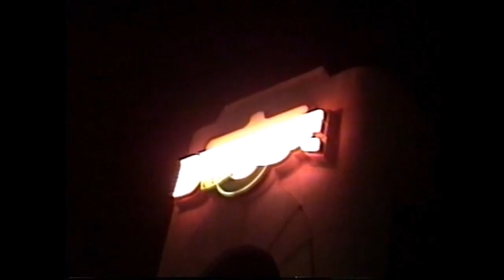PANTERA/DISCIPLE ( DAY 2 )( BEFORE THE NEXT SHOW ) HOUSTON, TEXAS 1-21-90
PANTERA AND DISCIPLE ( VINNIE, DIMEBAG, REX, PHIL )( PANTERA ) AND ( JAMES, SCOTT, DAN, AL )( DISCIPLE ) AND THE PANTERA AND DISCIPLE ROAD DOGS!! HOTEL DOWNTIME, AND CLUB, BETWEEN SHOWS AT THE BACKSTAGE  HOUSTON, TEXAS 1-21-90 ( FROM THE PANTERA AND DISCIPLE SHOWS )( ROCKMOORE ARCHIVES )  1990

CAMERAMAN: JAMES ROCKMOORE
OWNER OF VIDEO FOOTAGE: JAMES ROCKMOORE
FROM THE ROCKMOORE ARCHIVES